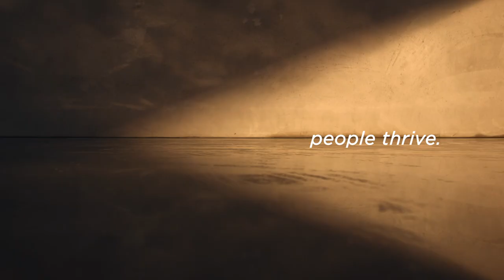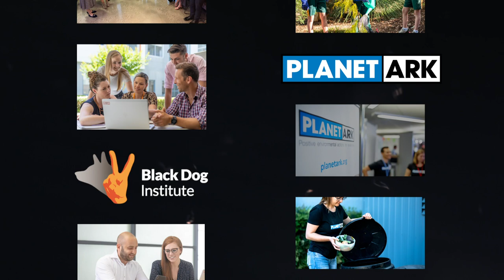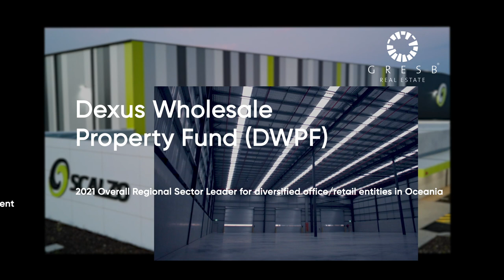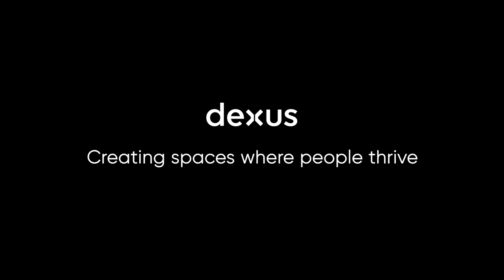Dexus ESG Film 2021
Dexus creates spaces where people thrive, and our focus and initiatives across the key areas of environmental, social and governance (ESG) are key factors in how we do this.